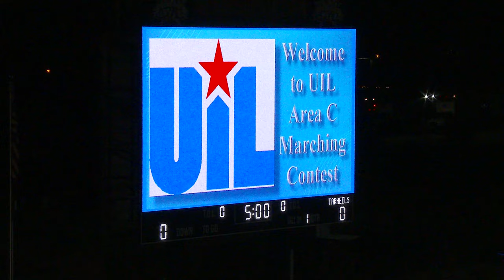Forney High School Marching Bend November, 5 2024